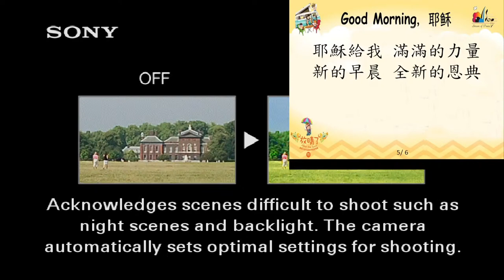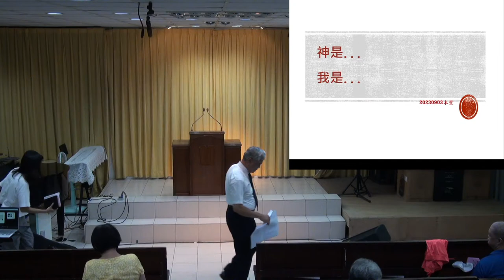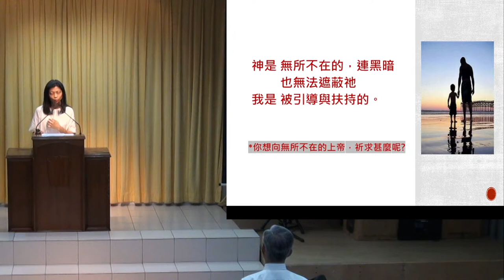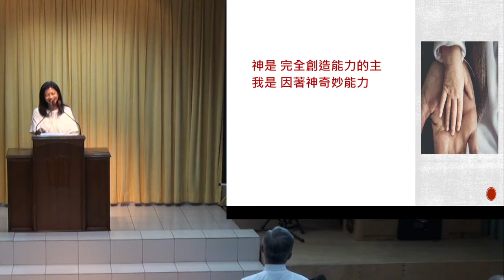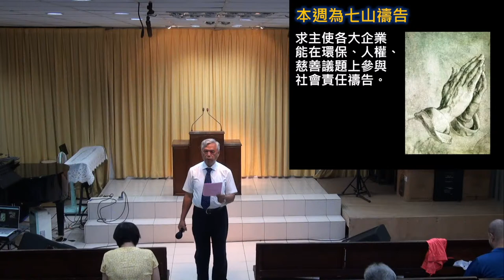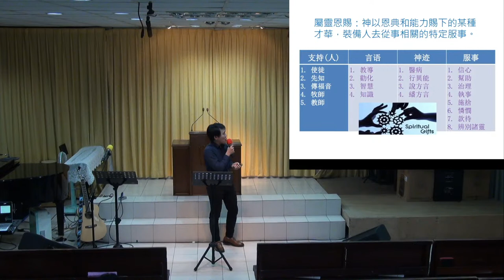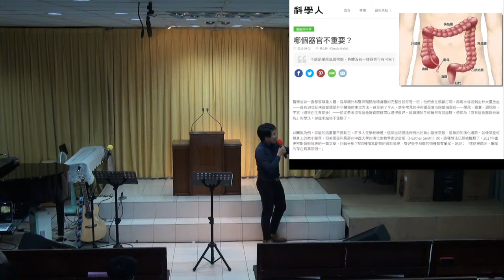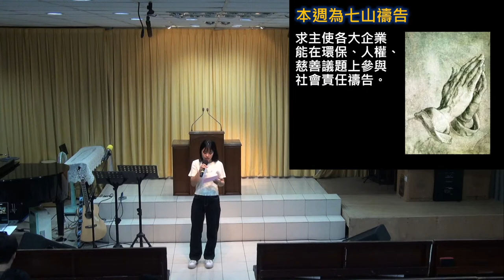2023.09.03 主日直播